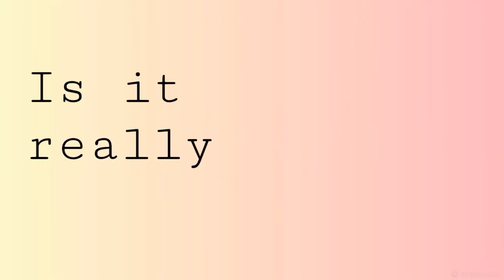• Heart Castle • Original Meme FC • Birthday Special • YayRainIs14Now •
YAYYAAYYAA IT'S ME BIRTHDAY HOORAAAAAY
Thank you all so much for your support throughout the entire year, never thought I'd get to celebrate my birthday with almost 2k people, it means a lot to me :D
Ya boi Rain is 14 now hooraaaay

~Sub Count~
1.743

☆Social Media☆

♥️Characters Used♥️

Add characters here

*Credits*

Softwares:
- Gacha Club by Lunime Inc.

- ibis Paint X by ibis inc.

- Adobe After Effects CC 2020 by Adobe Inc.

- Adobe Photoshop CC 2020 by Adobe Inc.

-Adobe Premiere Pro CC 2020 by Adobe Inc.

I don’t own the music nor the app, but I own the video. Please don’t repost it without asking me first. ^^

If you made it this far, congrats! Here’s a free hug for you  :3
*hugs*